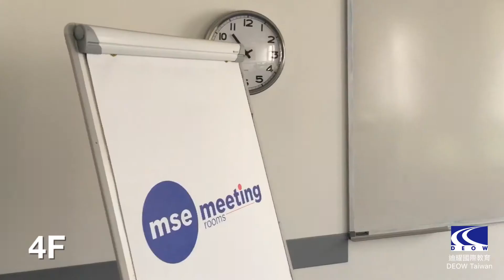【DEOW Taiwan 迪耀國際教育】Mayfair School of English (2017.8參訪紀錄)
MSE - Mayfair School of English
坐落在倫敦著名的牛津街上。
明亮的授課環境，乾淨現代化的設備!
擁有30年以上的教學經驗!
且華人學生少，絕對是尋找語言學校的第一條件!

另有針對11~18歲學子的寄宿家庭課程專案，
最後一週可與寄宿家庭的小朋友一起至當地學校就讀!
體驗真正道地的英式校園生活!!
更多詳情，歡迎洽詢~